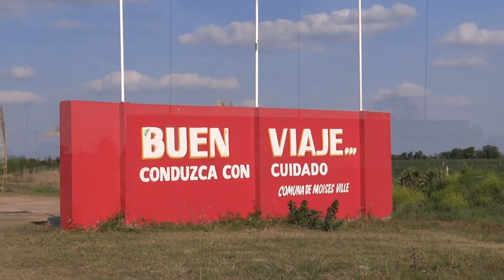una canción para Moisés Ville